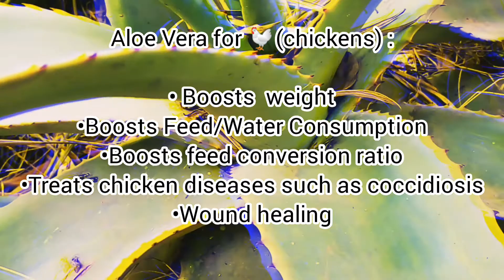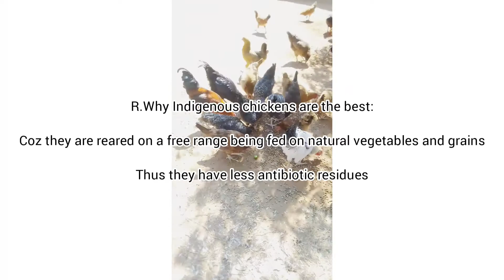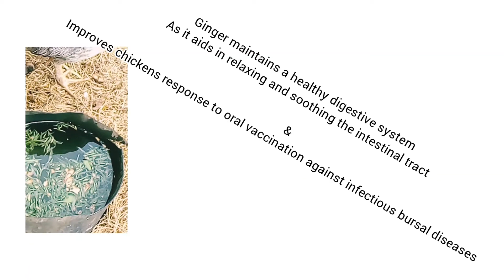Natural Chicken Medicine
How to treat chickens using aloe vera+ginger